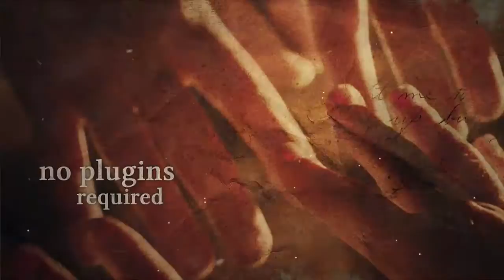Cinematic History - After Effects Template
DESCRIPTION
‘Cineamtic History’ cinematic slide show perfect for your opener, tv show, photo/video slide show or any media opener . Even special events. You can use images instead of videos. Very simple and well organize project. You can easily change the colors in just one simple step. Changing text , drop your media, audio and hit render. Fast rendering project. An elegant and simple photo gallery with parallax effect. This After Effects template is suitable for presenting your family images or videos as well as any business media. This project is clean and simple and contains a variety of beautiful slide designs and it can be also used to present any occasion media: wedding, vacation gallery, photo albums, anniversary, birthdays, friends or other any special events.

FEATURES
Modular construction
PDF Tutorial includes
Color control
FULL HD resolution (1080p) 30 fps
30 Image Holders
CS5, CS5.5, CS6, CC, CC2014 compatibility
8 Unique Scenes
Clean Titles
Awesome Atmosphere
All scenes have different animations
Smooth animation
Customise this stylish slideshow project. Showcase 28 photos to reveal a special image of someone for their birthday, wedding, anniversary, Christmas, special occasions, travel destination, product launch or for your company conference. Drag and drop in your photos, adjust the position of each to your liking, add audio, then hit render!
Combine scenes and you can create any slideshow: business, retro, travel, vintage, minimal, wedding, corporate, sport, hipster etc.